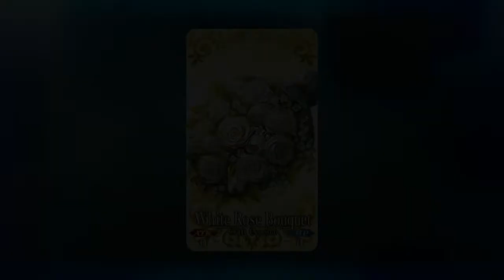[FGO NA] ~ Valentine's Return Gift: Diarmuid (w/Voice Sync)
Diarmuid's scene with his JP Voice synced.

This was very much like him.

Recorded on the virtualized Nox App Player.

Solo